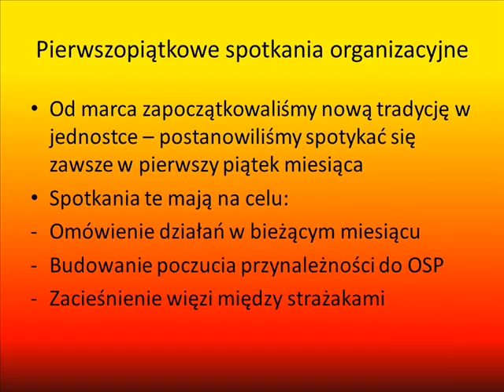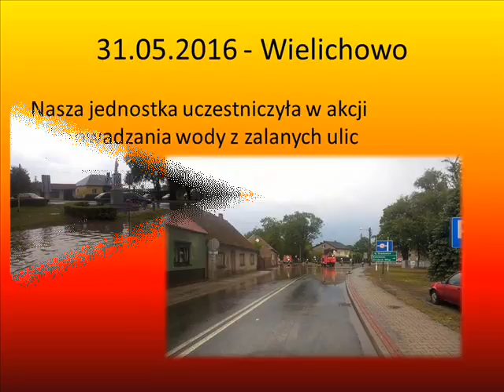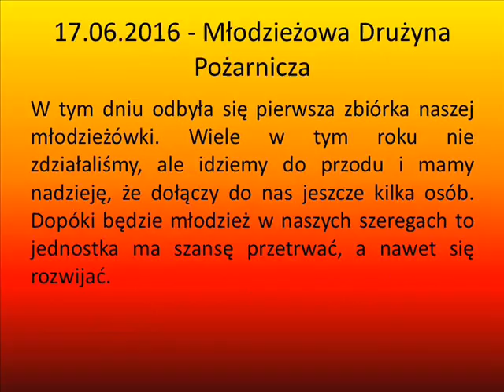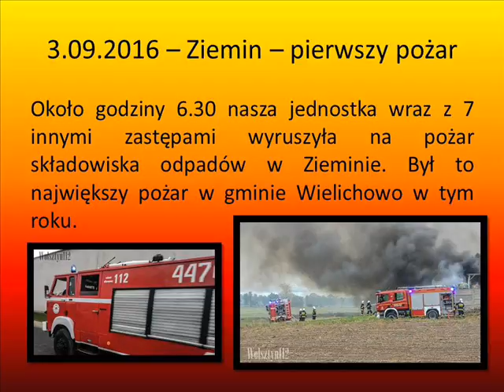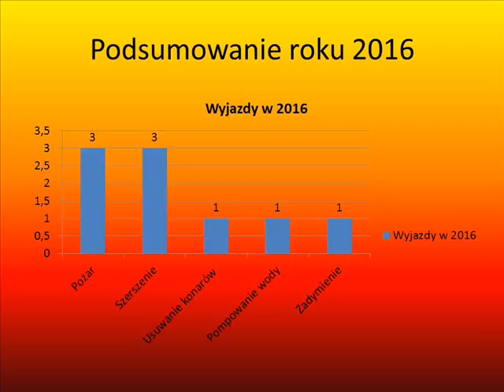OSP Wilkowo Polskie - sprawozdanie 2016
Przedstawiamy Wam nasze działania w 2016 roku.